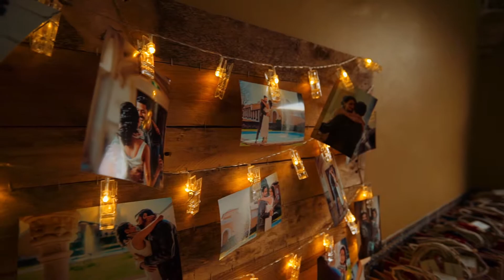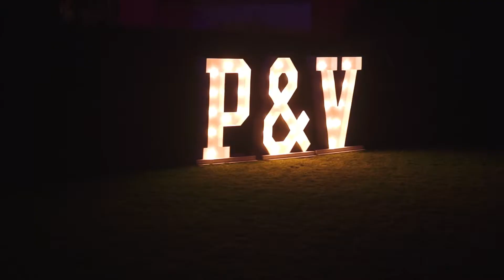Unique Dream Wedding 2019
Promo video. Unique Dream Wedding.
Wedding Planner in Portugal.